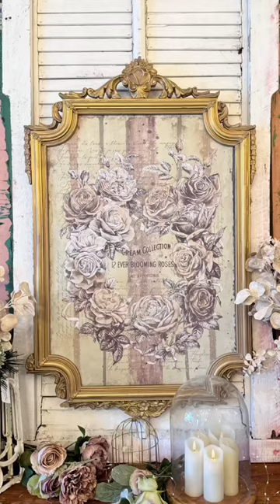Layering iodtransfer over